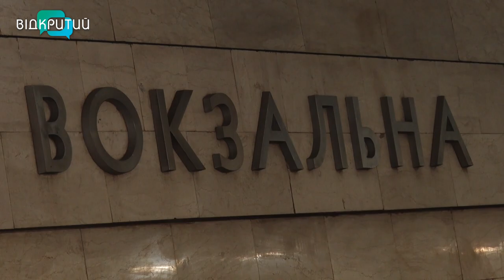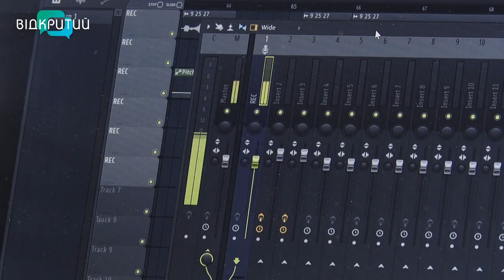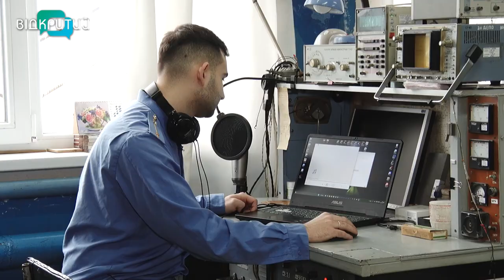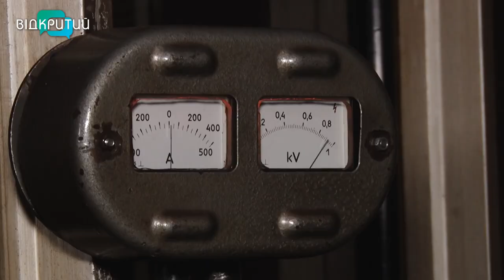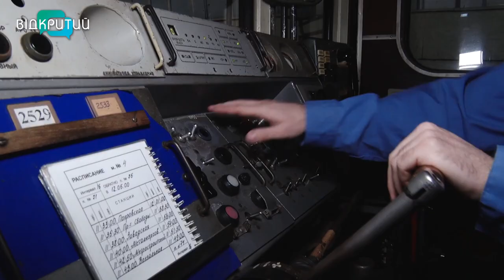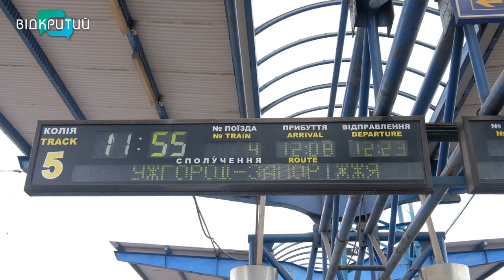“Наступна зупинка - станція Вокзальна”: чиїм голосом “говорить” підземка Дніпра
Їх голосами “говорить” метрополітен Дніпра. Максим Босик та Олександр Ходирєв - озвучують дніпровську підземку. Обоє чоловіків з метро на “ти”. Хто вони, кого ви точно хоч раз чули?_______________________________________________